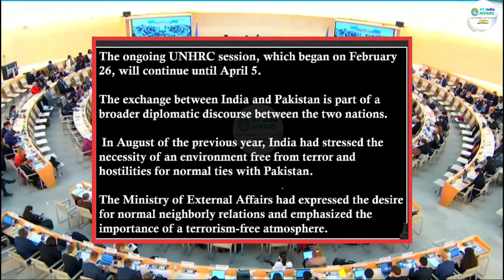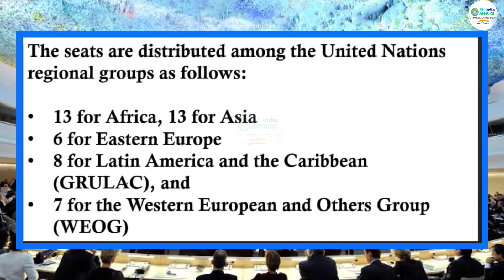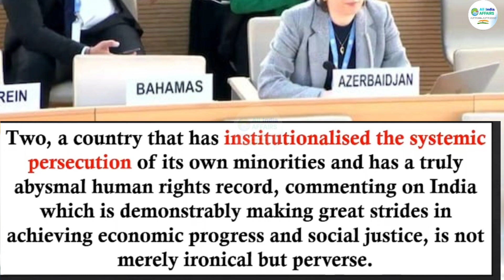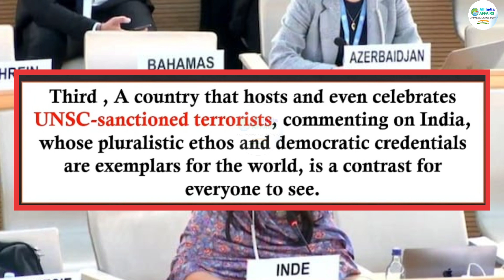Again Pakistan Bring Up Kashmir Issue at UN, india slams pakistan & turkey for this action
india slams pakistan
india slams pakistan for bringing up Kashmir issue in UN
pakistan and turkey in UN
Turkey support pakistan over Kashmir issue
india Turkey relations
india big statement at UN
india talks about Kashmir in UNHRC

india slams pakistan
india pakistan slamming
india slamming pakistan
india slamming pakistan UNHRC
kashmir india

2-): this video has no negative impact on the
       them.

3-): this video is also for teaching  belong to